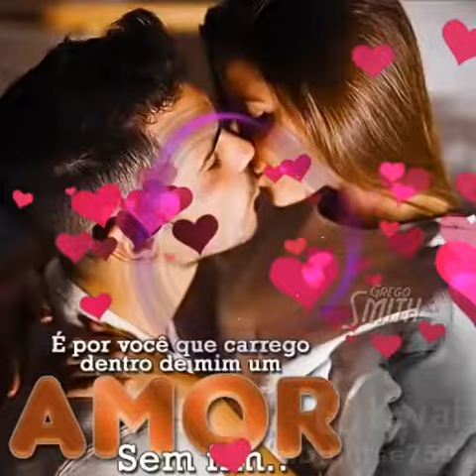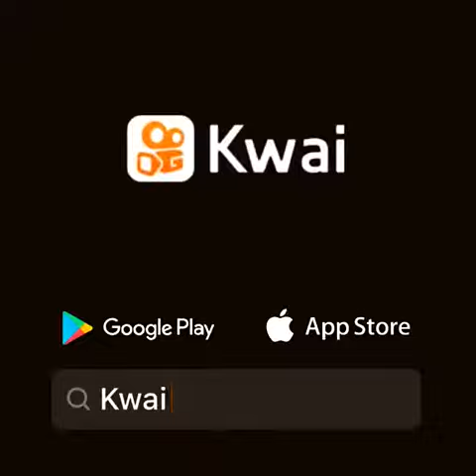Quando vou dormi não tem mais ninguém pra mim dar Boa noite 😏😏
brenda carolina💕💕:😍bom final de tarde a todos 😘💓💘 @rose pitbull🐶 890(O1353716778) @Greg Mendes22(O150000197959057) @LaLa 0.3💕（ALERQUINA B）(O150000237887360) @Leandro_Viana.MG(O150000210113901) @Adailton 💕💕💖(O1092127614)